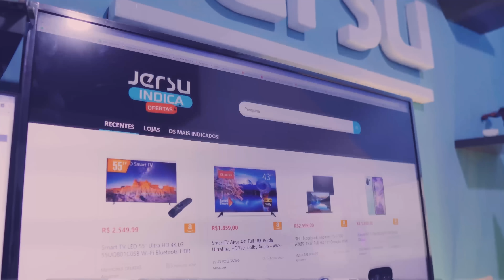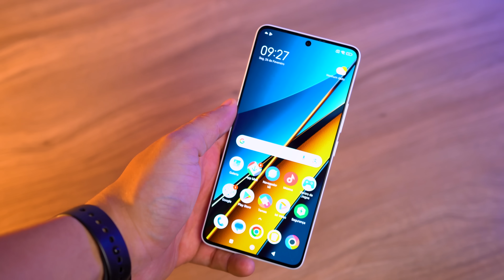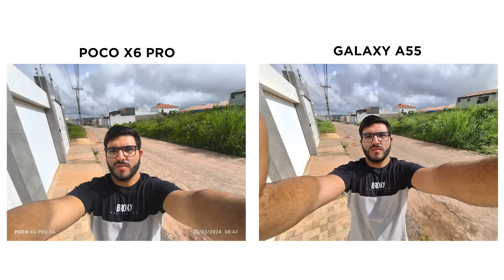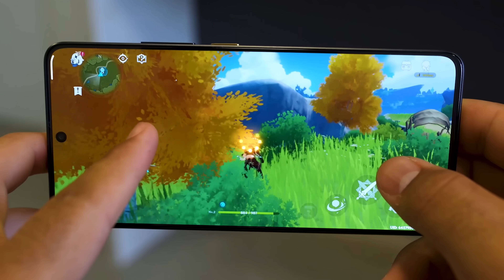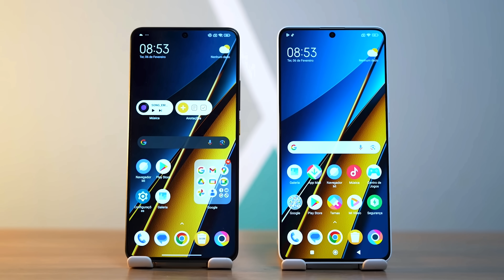2 Unicos Smartphones da Xiaomi que REALMENTE vale comprar em 2024! (SEM DÚVIDAS)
POCO X6:

Dica: Fique de olho nos grupos de Ofertas